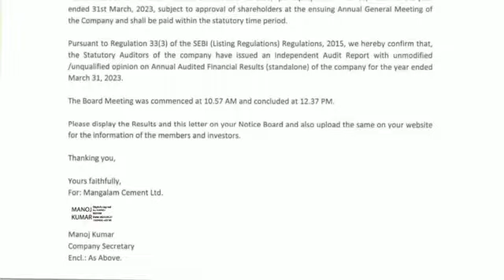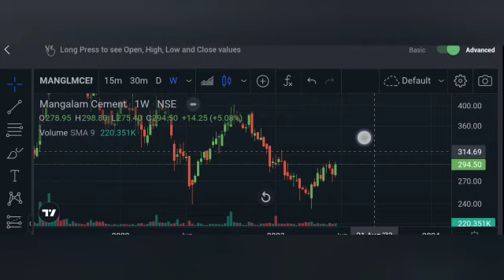MANGALAM CEMENT SHARE💥Q4 RESULT💥DIVIDEND दे रही हैं कम्पनी💵💸BUY HOLD या SELL🔥